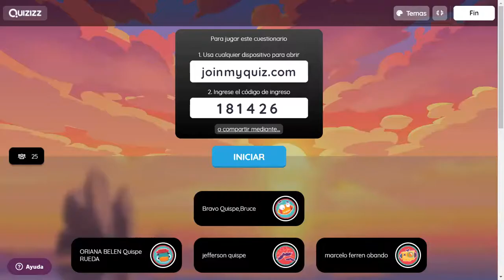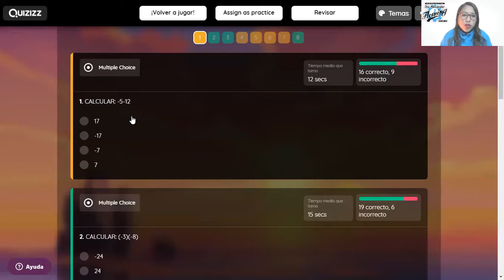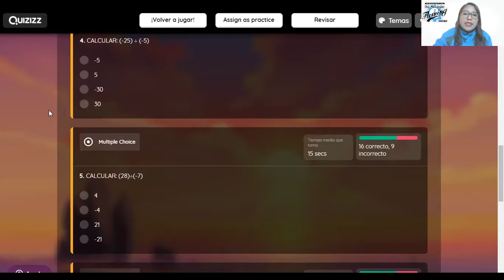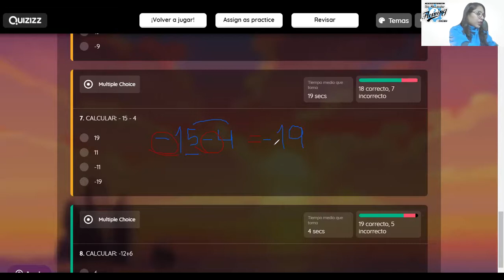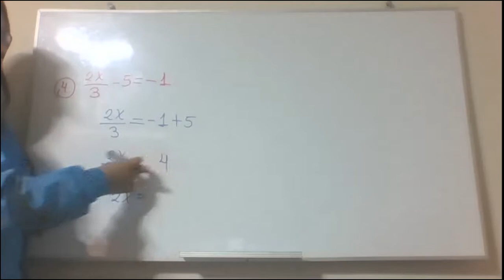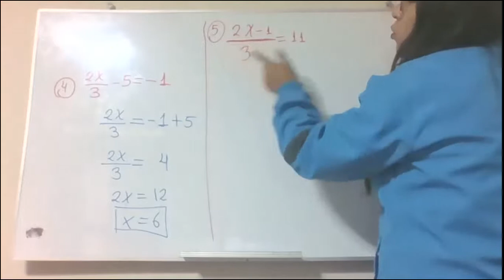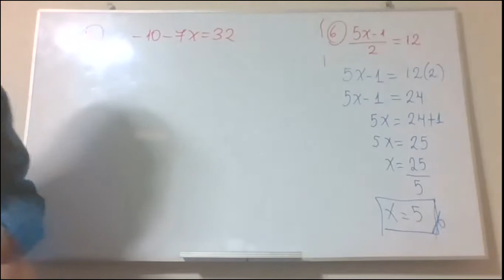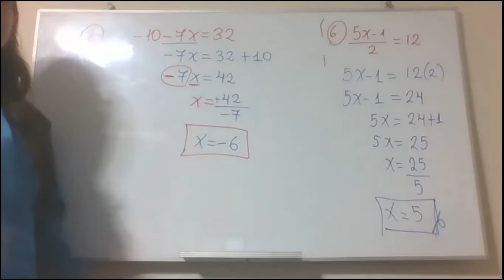5° MATEMÁTICA 17 DE MARZO